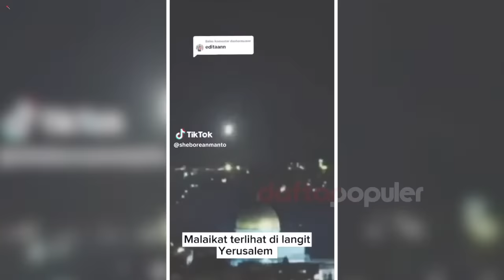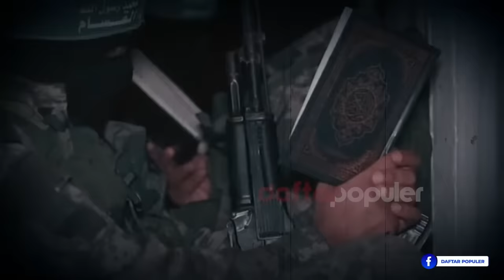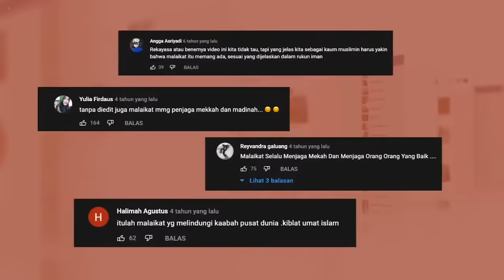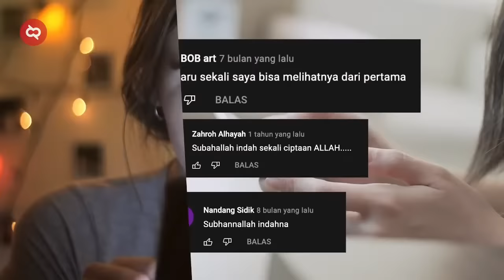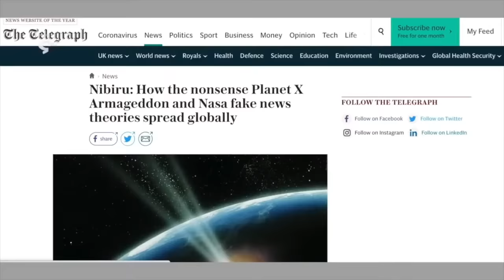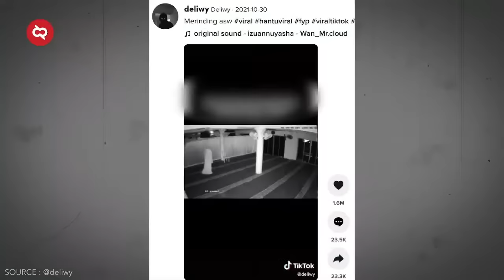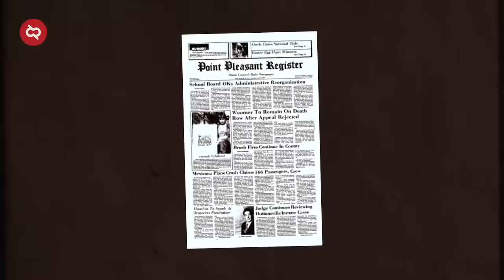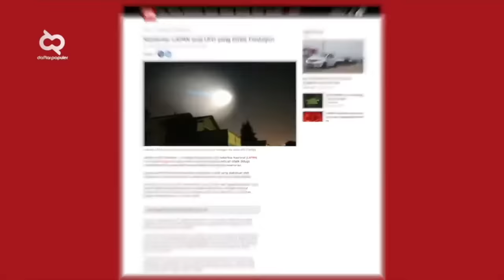Apakah Palestina Dibantu Malaikat.? Berikut Bukti Penampakan di Langit Gaza.!